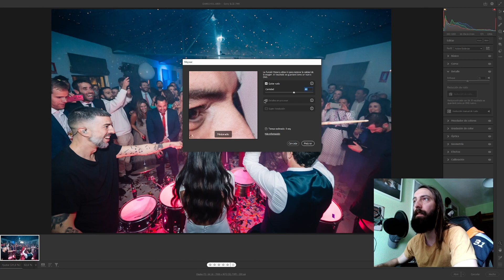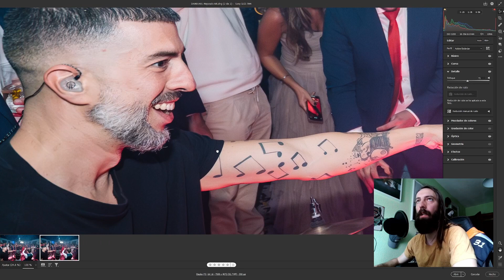QUITAR RUIDO en tus fotos con un clic gracias a la IA | CAMERA RAW 15.3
En esta ocasión os traigo una de las novedades que ha traído Adobe Camera RAW con la que vamos a poder quitar el ruido de nuestras fotos en un solo clic. Todo esto es gracias a la Inteligencia Artificial, consiguiendo unos resultados alucinantes.